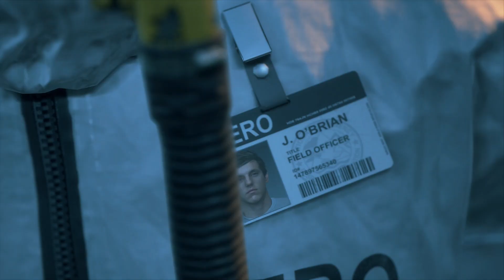Let's Play - Days Gone - 1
The game is set in post-apocalyptic Oregon two years after the start of a pandemic that turned a portion of humanity into vicious zombie-like creatures. Former outlaw-turned-drifter Deacon St. John discovers his wife Sarah, having been assumed dead, may still be alive and goes on a quest to find her. Days Gone is played from a third-person perspective in which the player can explore an open world environment. Players can use firearms, melee weapons, and improvised weapons, and can use stealth to defend themselves against hostile humans and cannibalistic creatures known as Freakers. A major game mechanic is Deacon's motorcycle, which is used as the player character's main mode of transportation.